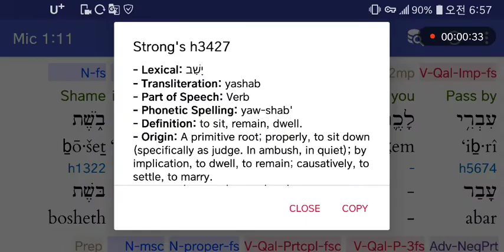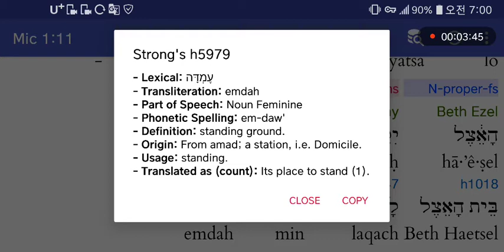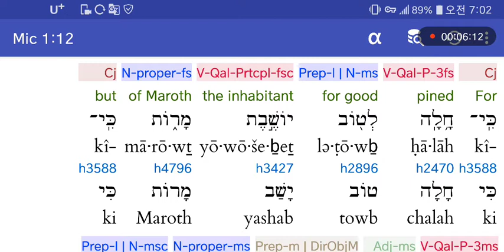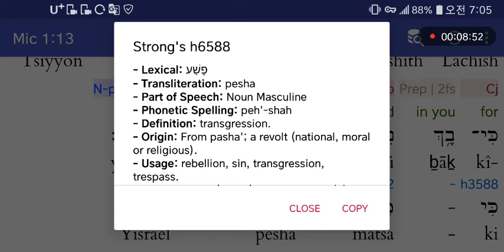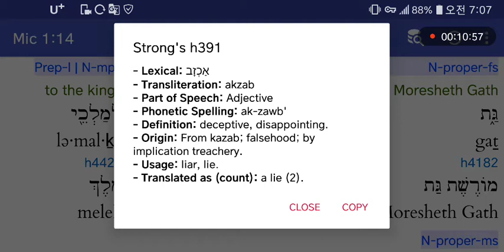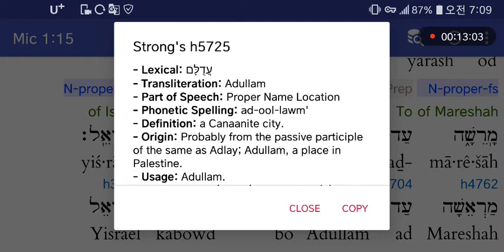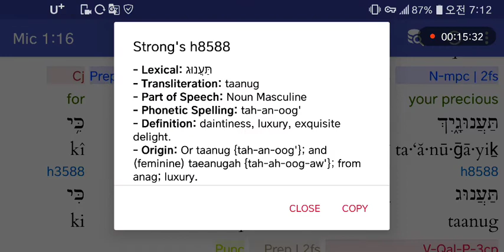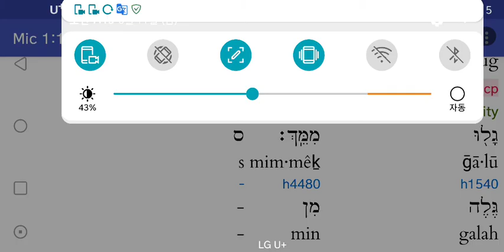히브리어사랑♥미가1:11-16 여러 도시가 망할것이다